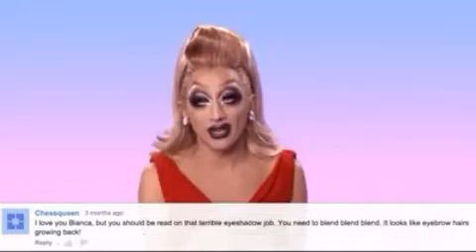Bianca Del Rio reading a shade